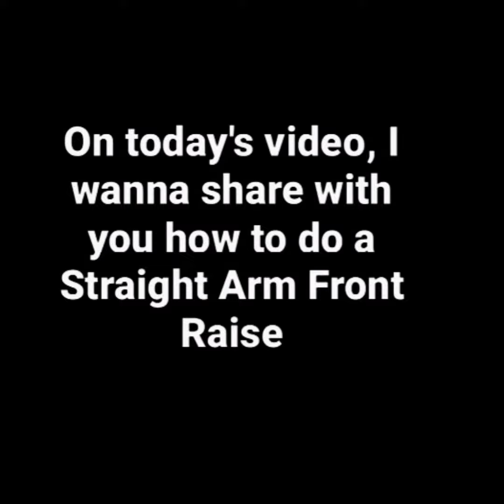Vipr Straight Arm Front Raise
In this Episode, Vanan shows us how to do a frontal raise with the vipr.

Thank you for coming to this channel and consuming our content. I hope the videos provide some value to you guys, and I love engaging with you so please don’t hesitate to say hello.